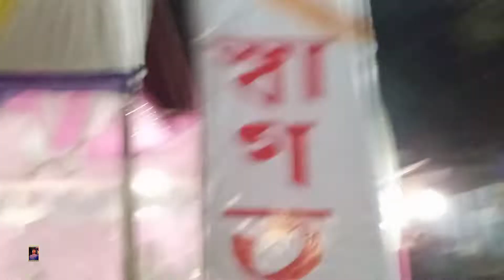চলন্তাপাৰাৰ ৰাসত😱 । MANAB SUTRADHAR ।